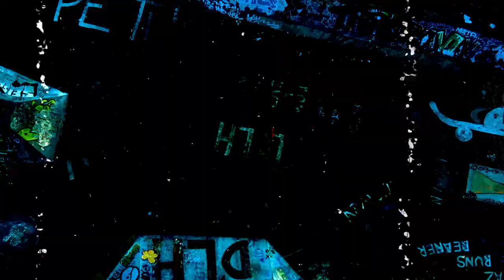Vice Menta - CHTM [Not Another Music Video] 🏄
Skaterboarding compilation